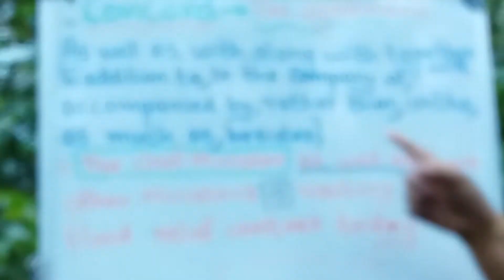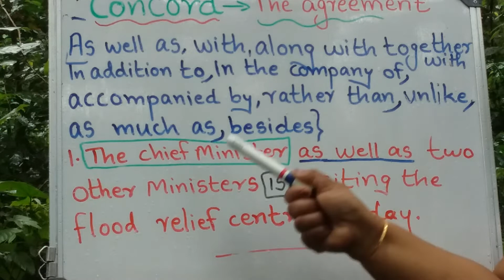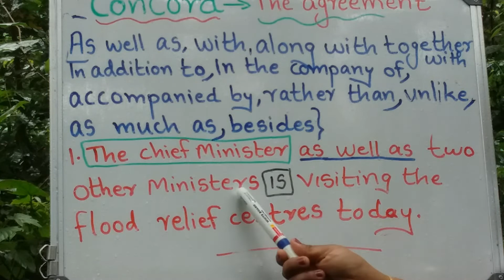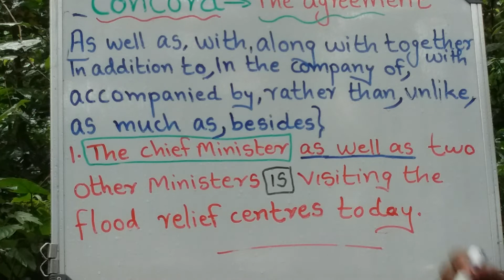#English 20/20#Grammar CONCORD##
This lesson explains the use of subject verb agreement.